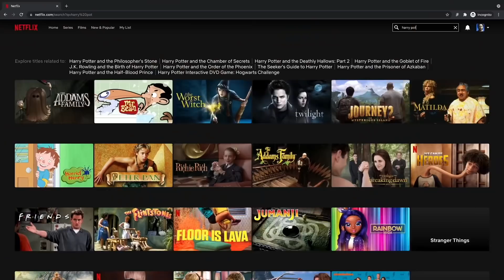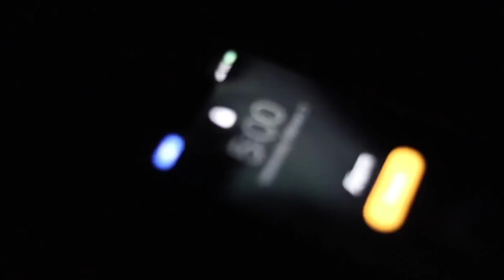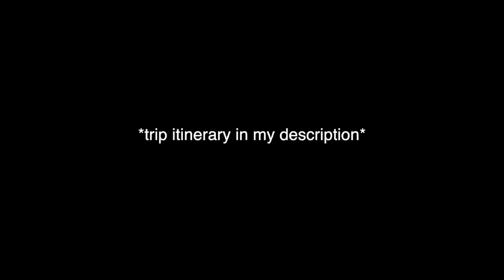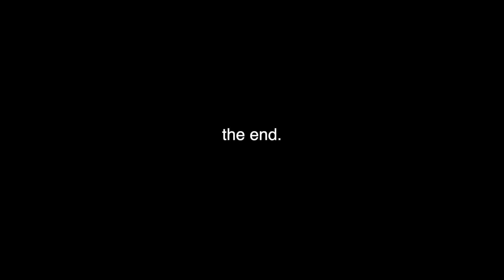Well, that happened 🌝 (my first solo backpacking trip: Santa Catalina Island)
Our first solo backpacking trip ever: Santa Catalina Island- Trans Catalina Trail.

0:00 intro
1:25 here we go
03:26 pre hike shpeal
04:15 the ferry
05:07 the beginning
06:07 parsons landing
07:32 cmon
08:37 i almost forgot
09:35 no phone, no camera, no books
11:45 romanticizing my life sorry
12:34 …and then—
14:07 I missed the ferry
14:31 bloopies

Trip Itinerary:
The ferry: San Pedro to Two Harbors, via Catalina Express. The ferry requires ALL dogs to have a muzzle, mesh is okay.  When I was there masks were required. It's about 1 hour to Avalon, and 2 hours to two harbor on the ferry I took. I'd call to get specifics. The ferry doesn't run daily***

The portion of the trail that I hiked: Two Harbors to Parsons Landing. There are two ways to get there, All Trails (the app) lists both, I took the fire road that winds from Two Harbors to the campground. It's a straight shot and there isn't really any elevation gain. It's sunny. Really sunny here. So brings lots of water.

Dogs aren't allowed at all the campgrounds on the island, but they are allowed on leash at Parsons Landing. When you get off the ferry, you go to the visitors center a few hundred feet from the dock to check in & get your locker combo, and that locker has 2 gallons of fresh water, and a bundle of firewood and fire starter. If you want the whole place to yourself like I had it, check the reservations / make reservations close to departure, and choose mid week (I was there Tuesday-Thursday, and on Thursday 2 groups showed up).

Service: There is service basically the whole road to Parsons Landing (Verizon), but there isn't ANY service at the campground itself. It's about a 1/2 mile walk to service.

The ferry home: Make sure ferries are running on the day you choose to go home. I almost messed this one up hahaha.

Overall: If I had a daughter that was set on the idea of going backpacking by herself, I'd suggest trying this exact route first, to test things out, and to bring me peace of mind. I'd also send her with a Garmin. Mine is this one
Happy trails!

This week we went on our first solo backpacking trip to Santa Catalina Island (Parsons Landing).

Camera Gear:
I used my iphone 13 mini to film every single thing in this video.
My other vlog camera
My thumbnail camera (my old vlog camera)
My really, really tall big tripod (for around camp)
My microphone ((highly!! recommend))
My drone

Van Stuff Links:
My heating blanket
My lithium battery
The fan in my bed (12v super cute white fan)
My knife rack
My duvet
My bullet Journal

My Reading List!!!:
Where the Crawdads Sing
The Name of the Wind
The Wise Man's Fear
True Love
SUM (40 Tales From the Afterlife)

I'm Mariah Alice, and I live the "solo female van life" with my dog, Finn. We've been on the road full time since June of 2020, and although our road has been met with what feels like a zillion ups and downs, we've finally gotten to the point where living in a van feels like home. Sometimes we're alone in the woods, sometimes we're alone in a desert, sometimes we're chasing snow or thunderstorms, sometimes we're trying to see all 50 states, and sometimes we're making weekly videos here on Youtube talking about our feelings, anxiety, loneliness, seasonal extreme sadness. yeah. I don't know what I'm doing with my life. And that's okay. I think :)